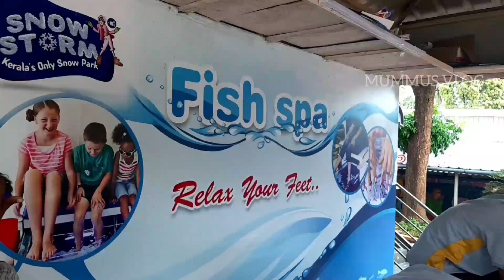ഒരു ദിവസം സുജിത് ഭക്തൻ വക| At Silver Storm | VLOG 101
ഒരു ദിവസം സുജിത് ഭക്തൻ വക

10 families were selected by tech travel eat  sujith Bakthan,  through a WhatsApp app pic sharing.
we got opportunity to participate in the programme.
we spend whole day with sujith bai, swetha,  and abijith.
we blessed to meet such wonderful friends and families through this programme.
thank you sujith and swetha  for this amazing experience